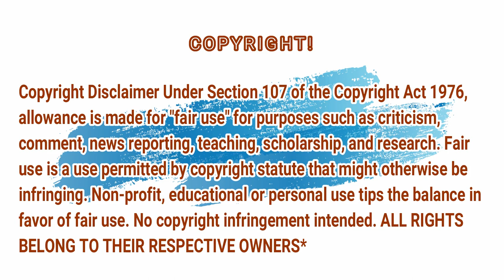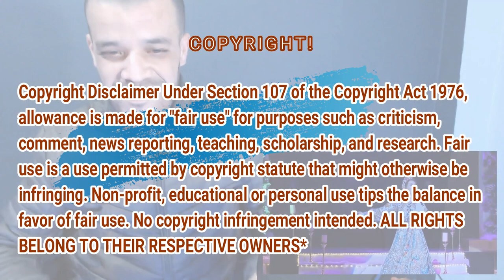Алиса Супронова - ПОЗОВИ (Премьера, 2020) |REACTION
Алиса Супронова - ПОЗОВИ (Премьера, 2020) Amazing Voice And she so Beautiful This was amazing what dress and her voice everything about her perfect Алиса Супронова ♥

My Full Name : Ferah Samir
My adress : Chlef / Chettia Zone10 n539
zip code : 02170